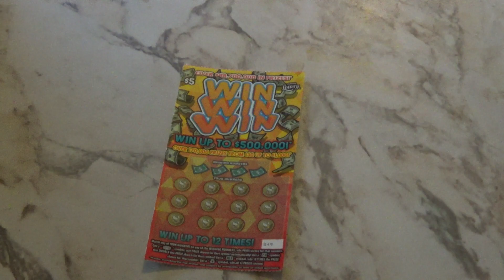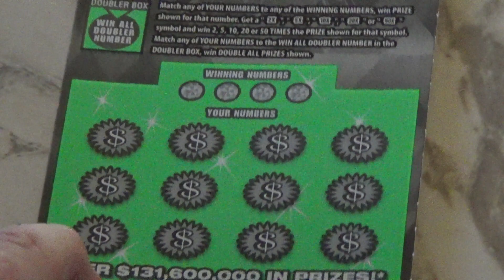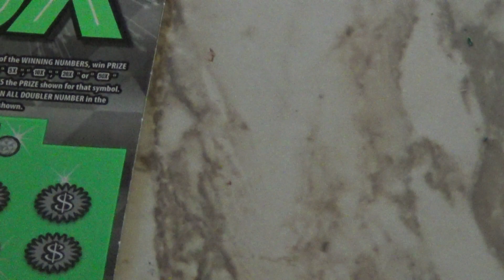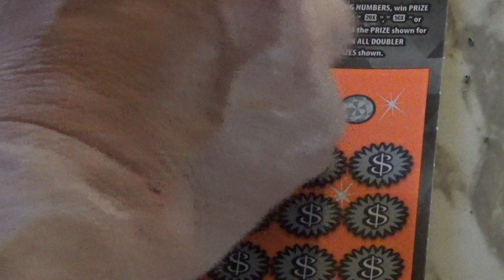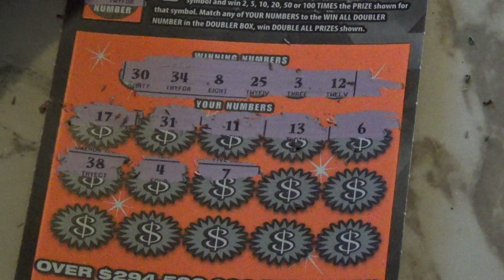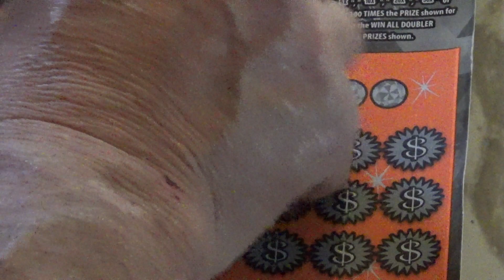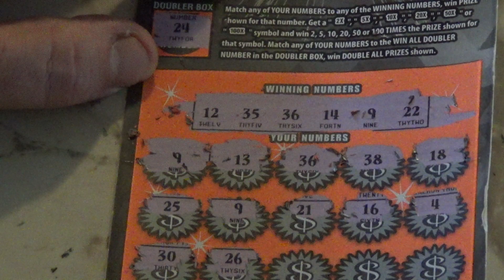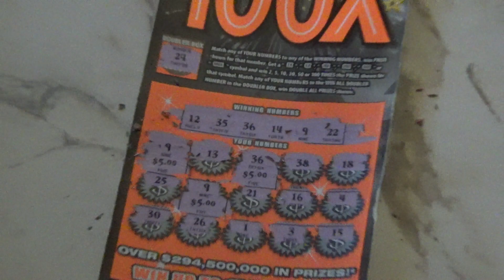2 100X and 2 50X Florida Lottery Scratch-Offs......Did we win?